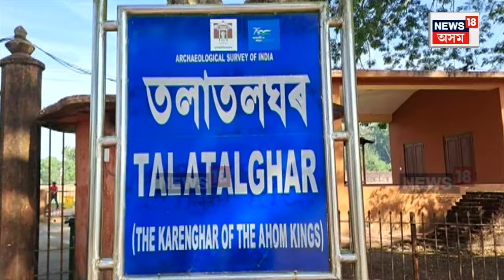Picnic On The Last Day Of 2023 | বনভোজ স্থলীত দেখিবলৈ পোৱা গৈছে ব্যাপক ভিৰ | N18V